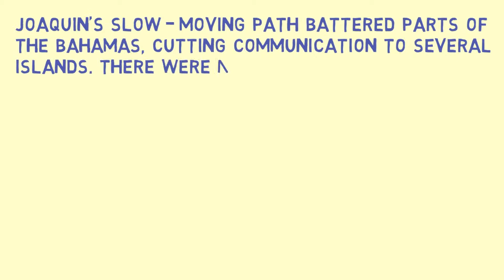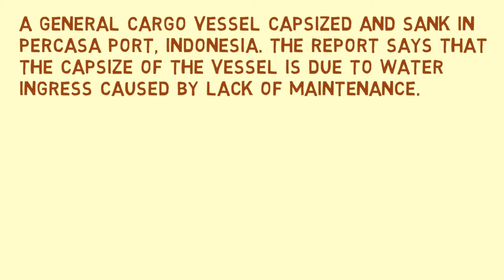Coast Guard Finds Debris Field While Looking For Missing Cargo Ship